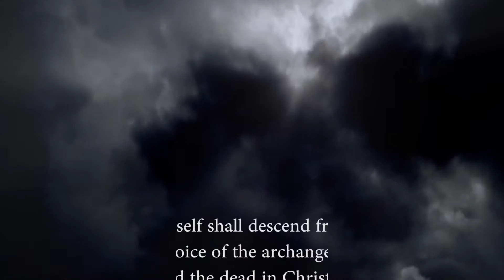HEAVEN WILL BE GREAT.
FOR WHAT SHALL IT PROFIT A MAN, IF HE SHALL GAIN THE WHOLE WORLD AND LOSE  HIS SOUL.